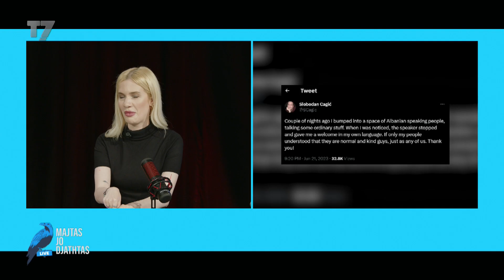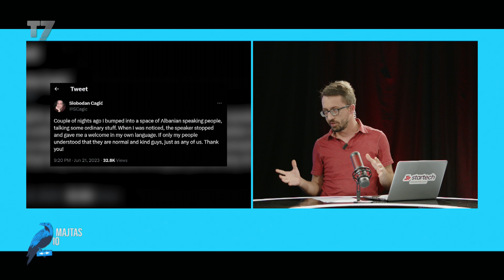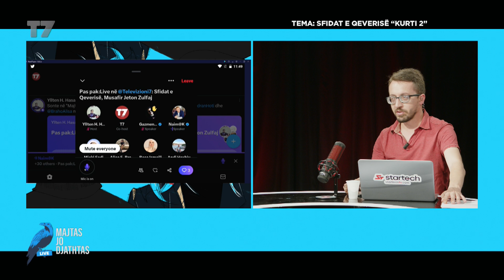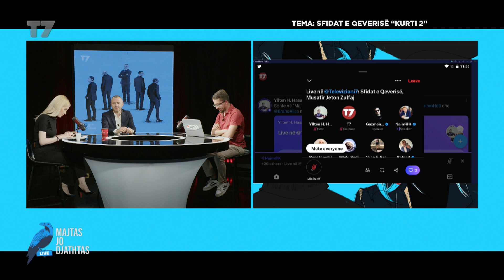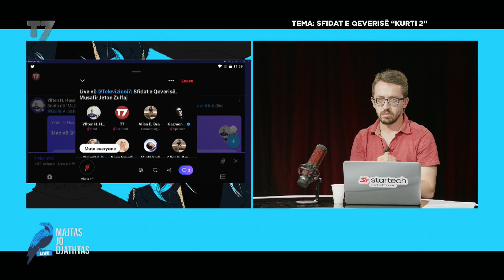Sfidat e Qeverisë -Kurti-, Jeton Zulfaj | MAJTAS JO DJATHTAS | T7